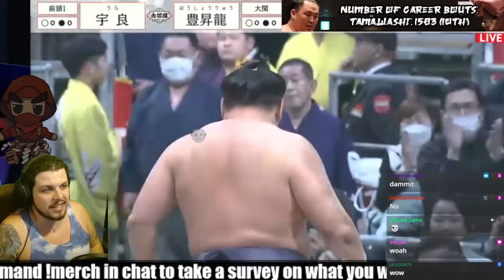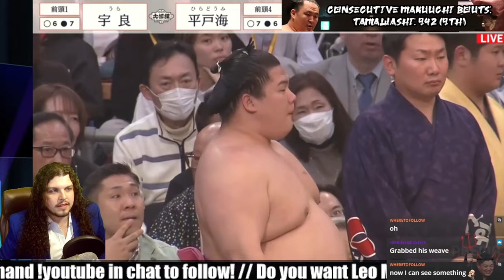Ura just misses out! He will not return to Komusubi! His 15 days of the Haru basho 2024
That hansoku on day 14 was a real killer, but there were many other opportunities for him to win early in the tournament that he couldn't take advantage of. It's unfortunate that the pink menace couldn't string it together for a winning record, but a 7-8 means we'll be seeing our fan favorite near the top.

The Haru basho 2024 was another great and successful tournament where the top sumo wrestlers from all over Japan were able to show off their immense power! The Grand Sumo tournament has had another successful booking, and the Sumo Association can be happy with this!